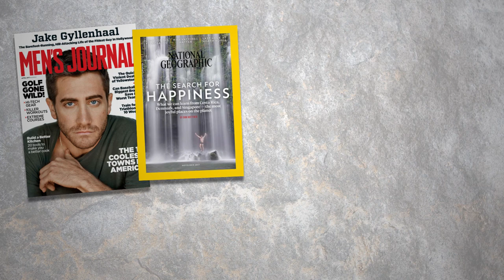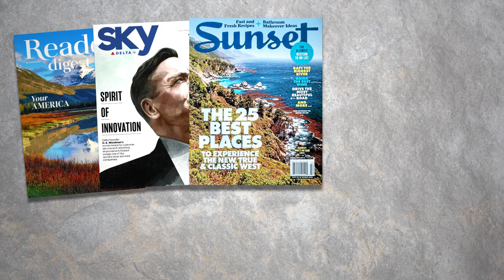San Luis Obispo, California - Live Here. Work Here. Play Here. Thrive Here.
MedSpark improves the quality of people’s lives throughout the world by collaborating with medical professionals to bring their product ideas to life. MedSpark, is currently seeking talented professionals to join our team to assist in driving the development of these new medical devices and technologies.

   MedSpark is located in California’s beautiful San Luis Obispo County; a location that offers the very best of California: beautiful green rolling hills, stunning beaches, amazing local wine, beer, and dining options, light traffic, a newly expanded airport, friendly residents, and a relatively short drive to both Los Angeles and San Francisco. San Luis Obispo is also well known as an adventurist’s paradise — recreation enthusiasts seek out the area for Rock Climbing, Scuba Diving, Mountain Biking, Hiking, Paragliding, Surfing, Sailing, Skydiving, Kite Surfing, Off-Road Riding/Driving, Kayaking, and more — all just a few minutes from town.

   Sounds great, right? We’re a company that believes talented people like you are integral to developing successful products that improve the world of medicine, so we’d love to hear from you!

If you'd like to consider joining MedSpark's Medical Product Design and Development team, please visit our careers